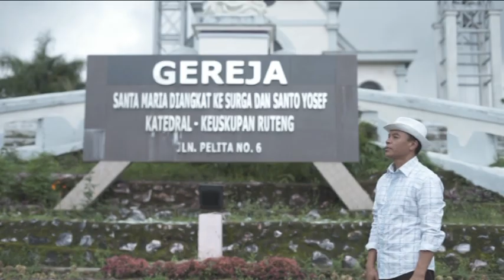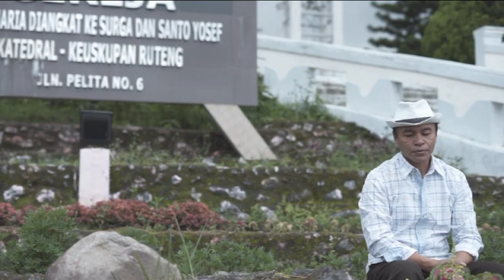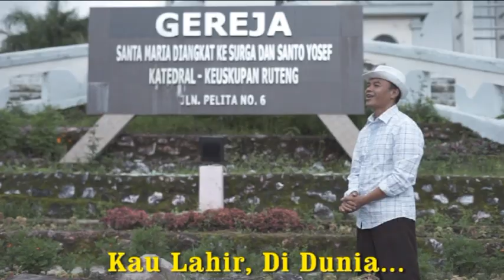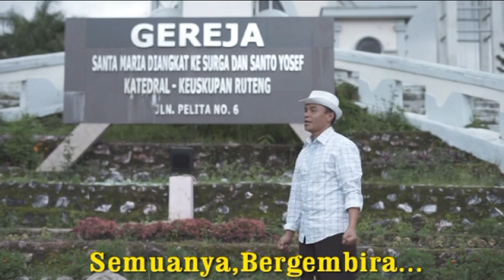PENEBUS DOSA - (Official Music Video) - Rensi Ambang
Artist : Rensi Ambang
Song Title : Penebus Dosa
Song Writer : Charles Hutagalung
Cameraman : Arutama Production Creative